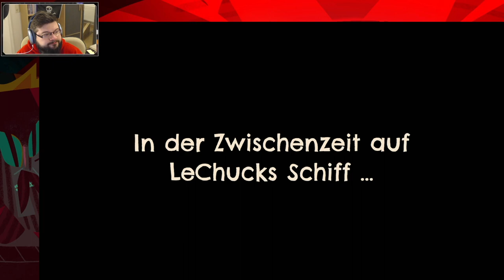Let's Play Return to Monkey Island – Teil 3 (deutsch, 1080p)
Guybrushs Plan, sich an Bord von LeChucks Schiff zu schmuggeln nimmt Form an. Mit der Voodoo-Lady sprachen wir bereits, jetzt treffen wir unsere alten Freunde (oder so) Wally, Stan, Otis und den Koch aus der Scumm Bar. Wir lernen außerdem die Schlüsselmacherin kennen und begeben uns auf die Suche nach einem magischen Mopp.

Ich spiele das Spiel in der Steam-Fassung für den Mac mit deutscher Sprachausgabe und Untertiteln. Return to Monkey Island ist für PC (Windows, Mac, Linux) via Steam und GOG, Nintendo Switch, XBox Series und die Playstation 5 erschienen und soll demnächst auch für Android und iOS veröffentlicht werden.

Kapitel
0:00 Intro
0:57 Spielbeginn und Rückblick
1:32 Wally's Maps-and-More
7:03 Zurück in der Scumm Bar
10:09 Der Koch und sein Mopp
20:04 LeChuck ist nicht gut drauf
22:57 Im Gefängnis zu Besuch
32:00 Eine Schlüsselszene
38:55 Endkarte